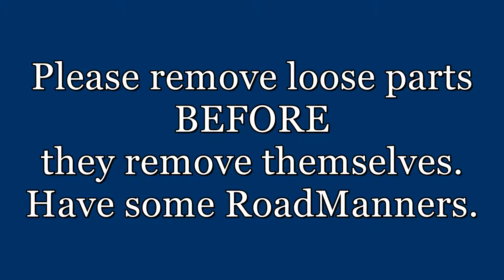Is this considered littering? Nearly had an accident with a car part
Ever talk to vehicles with serious problems? Me too!

I dang near had an accident today, no thanks to a minivan losing its exhaust.  I wonder where it previously deposited its muffler.

I dropped a Waze Object On Road marker to at least warn other Wazers. I'm disabled, so no, I didn't get out there to grab it.